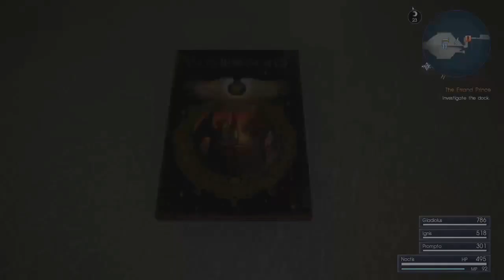BrockHunter1990 plays Final Fantasy XV! (30/11/16) #2